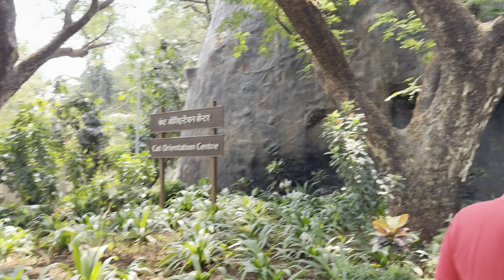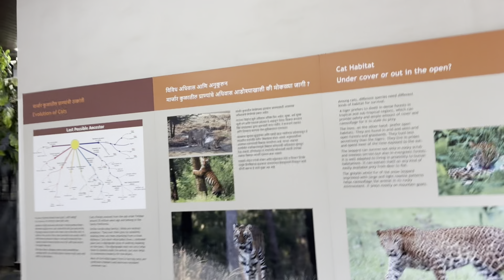National Park part 2 is here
veer sky vlog
mumbai metro
veer sky vlog